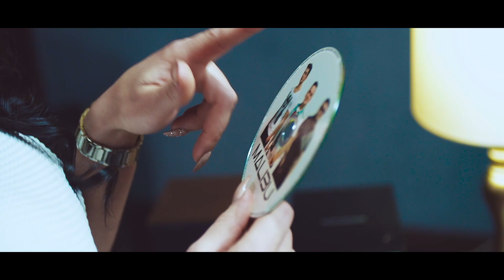Malibu "Ty Jesteś Naj" TRAILER